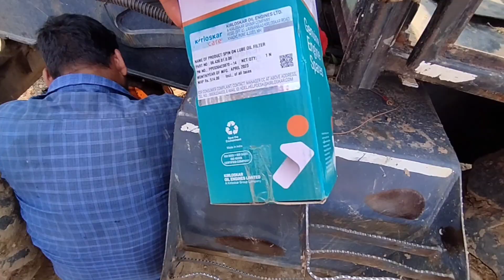To Isliye Machine Ruk Gyi Thi 🤨 || Vlog || थोड़ी सी लापरवाही से सब कुछ खोलना पड गया